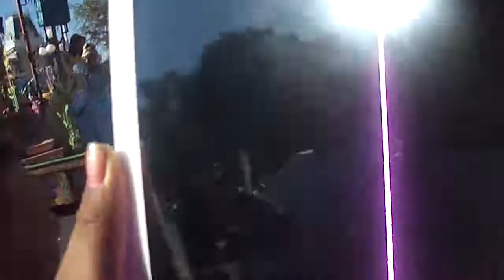Visitando Disney California parte 3